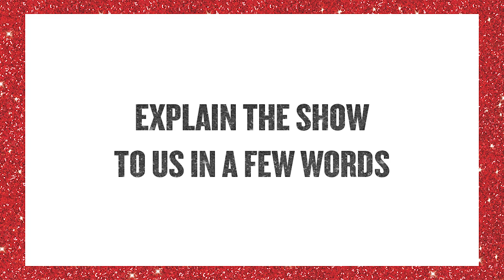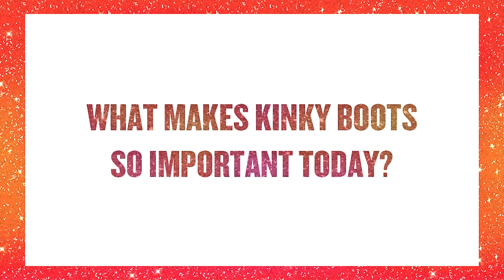Kinky Boots - UK Tour | Interview with Kayi Ushe and Paula Lane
Kinky Boots is coming to Mayflower Theatre in September for two weeks! Ahead of the show arriving, we interviewed Kayi Ushe (Lola) and Paula Lane (Lauren) about touring, those famous red boots and a surprise tour engagement!

Don't miss this fabulous production! Tickets available at mayflower.org.uk